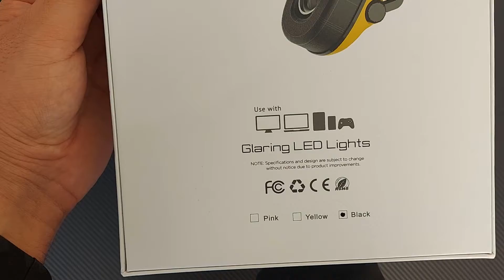AYU G500 USB